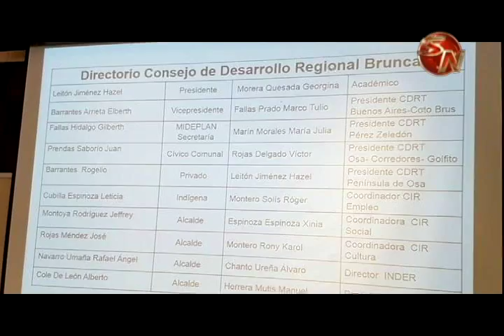Conformación de Consejo Regional es fundamental para el desarrollo de la zona Sur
La unión entre los alcaldes, organizaciones e instituciones, pretende impulsar el progreso de la zona Sur, una zona que ha estado sumergida en el retroceso y que tiene los índices de desarrollo muy bajos.